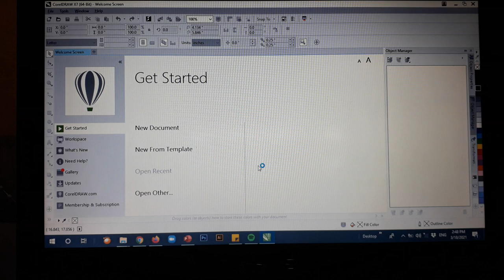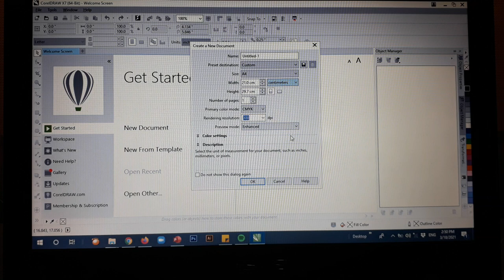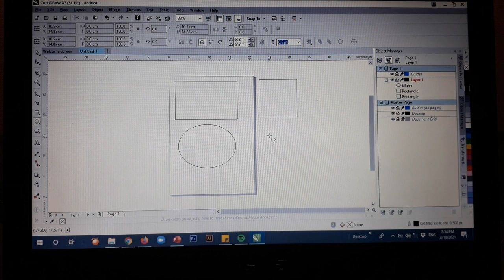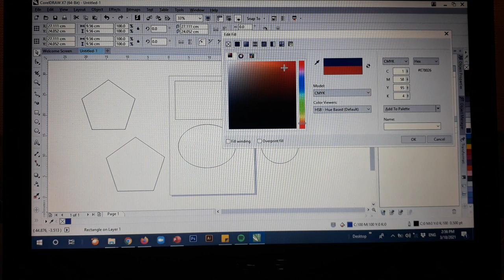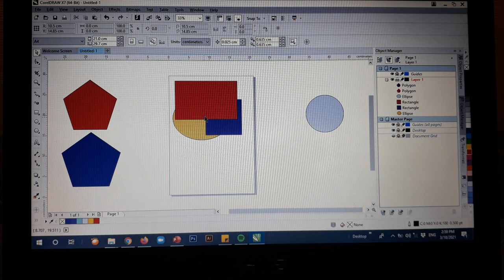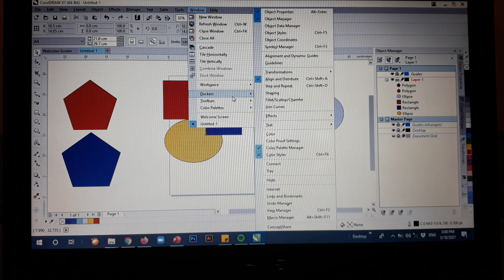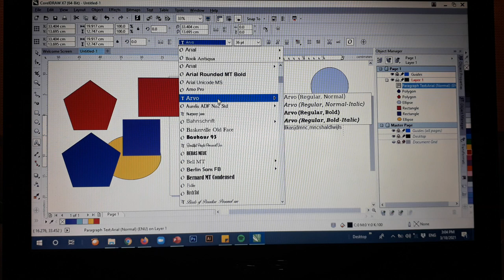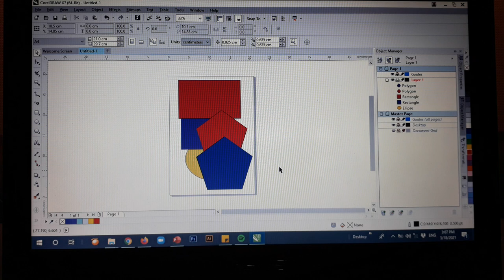Pengenalan Corel Draw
Video ini dibuat dalam rangka pembelajaran Komputer Desain dengan Materi Corel Draw. Semoga Membantu.